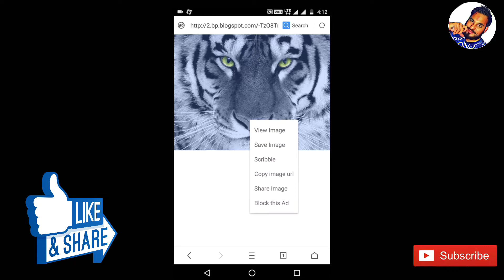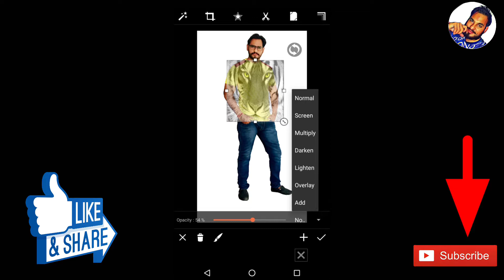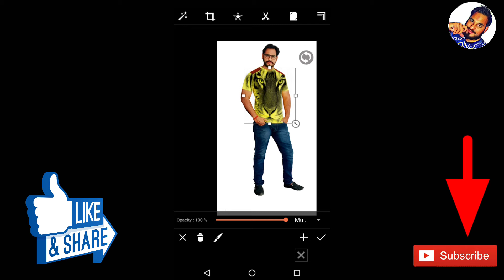How to Put images on T - Shirts in Picsart Picsart Editing Tricks PicsArt Editing Tutorial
Hi viewers,today I'm going to show you How To How to Put images on T - Shirts in Picsart Picsart Editing Tricks PicsArt Editing Tutorial,

I on Instagram as @gunj_mann. Install the app to follow my photos and videos.

Logo Maker- Logo Foundry  & Logo Creator for iOS & Android - How to make or design a Logo

I'm on Instagram as @gunj_mann. Install the app to follow my photos and videos.

Geekyranjit
C4ETech
Technical Guruji
PicsArt t-shirt editing,
put images on T-shirts,
make plan T-shirts to looking beautiful,
images on T-shirts in PicsArt,
PicsArt put images on T-shirts,
How to,
make bright face in PicsArt,
photo manipulation in PicsArt,
Change photo background in PicsArt,
natural editing in PicsArt,
Photoshop editing tutorial,
hair brush in PicsArt,
grow hair,
Stylish hairstyles editing in PicsArt,
colour splash,
colour change,
dress color change,
brush dispersion effect in PicsArt,
brush effect in PicsArt,
distingresion effect in PicsArt,
dispersion effect in PicsArt,
alone boy,
PicsArt for pc,
unlock PicsArt,
free everything in PicsArt,
eyes change,
demon eye,
baap editing in PicsArt,
sexy lips editing in PicsArt,
action movie poster editing in PicsArt,
PicsArt movie poster editing tutorial,
valentine's day editing PicsArt,
hd logo in PicsArt,
creation logo in PicsArt,
cb editing logo in PicsArt,
PicsArt logo,
Photoshop logo tutorial,
thumbnail image PicsArt editing,
PicsArt mask editing,
PicsArt invisible editing,
hd wallpapers,
PicsArt all png,
PicsArt hd Backgrounds,
PicsArt double exposure,
Dslr hd look in PicsArt,
dslr photo editing,
Photoshop cb editing tutorial,
monster editing in PicsArt,
creative face editing in PicsArt,
PicsArt white outline image,
dynamic editing tutorial,
splatter editing tutorial,
smoke effect,
PicsArt smoke effect,
PicsArt official,
qadeer rehan,
harsh pictures,
it fatim,
PicsArt robot face,
Terminator face,
editing zone,
3d effects,
PicsArt 3d photo editing,
PicsArt 3d photo manipulation,
taukeer editz,
emonAnks PicsArt,
Android,
how to edit photo like a pro in PicsArt,
best face editing,
hd dslr face look,
PicsArt face editing,
whiten skin,
hide dark underline,
remove marks from face,
remove background,
PicsArt all tools effect,
PicsArt cartoon,
PicsArt cartoon vector art editing,
PicsArt japan,
PicsArt 2017,
PicsArt drawing,
free all clipart,
blur background like dslr in PicsArt,
magic smoke effect PicsArt,
PicsArt galaxy,
PicsArt galaxy eyes,
PicsArt galaxy logo,
PicsArt fonts,
PicsArt stylish font,
custom fonts in PicsArt,
add fonts,
tatto effect in PicsArt,
Photoshop for Android,
download PicsArt,
best PicsArt editor,
PicsArt mini art,
PicsArt people mini art,
heavy edit in PicsArt,
PicsArt heavy edit like Photoshop,
PicsArt oil painting,
PicsArt fire effect,
burn effect in PicsArt,
PicsArt fire editing,
exam gaya bhaad me,
PicsArt best backgrounds,
TechnicalWorld,
PicsArt lover,
Hindi